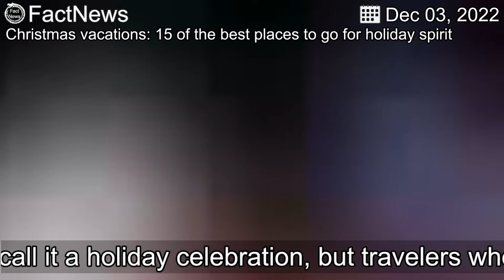Christmas vacations: 15 of the best places to go for holiday spirit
Anyplace can string up a few lights and call it a holiday celebration, but travelers who really love Christmas want more.